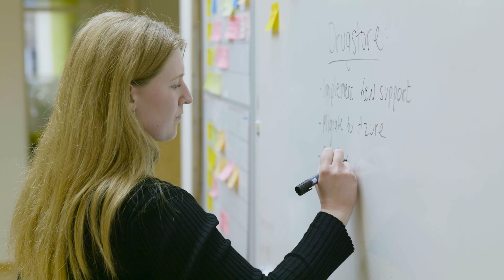True Vocations - Putting theory into action at UMC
For Vanja, Eva-Lisa and Shachi doing a master’s thesis at UMC was a light-bulb moment. It showed them how their skills could be used to make medicines safer and have a positive impact on people’s lives.